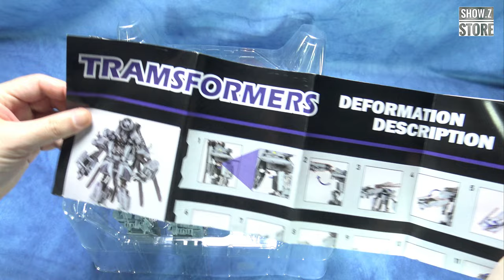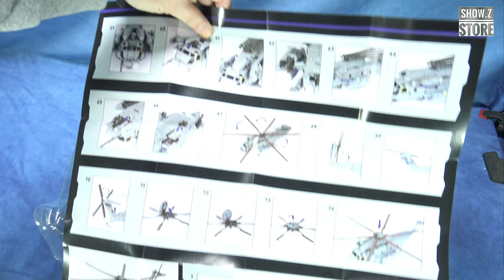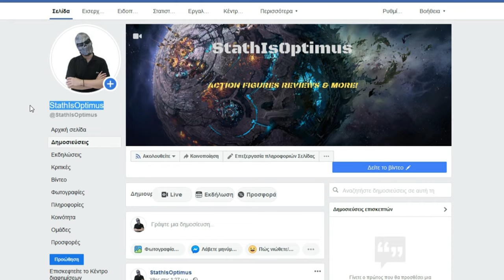K.O MASTERPIECE MPM-13 BLACKOUT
Transformers KO Masterpiece MPM13 Blackout, StathIsOptimus, Τρανσφόρμερς παρουσιάσεις, Ελληνική παρουσίαση, Παρουσιάσεις φιγούρων δράσης, Παιχνίδια,

Robot height: 30,5cm (with chicken legs: 27,5cm)
Helicopter length: 47cm

Thanks to Stefanos for transforming this figure.

00:00 Photoshoot
00:35 Box
02:56 Robot details
05:15 Accessories
08:29 Articulation
12:24 Size comparison
14:49 Transformation
28:12 Helicopter mode
31:02 Size comparison
32:35 Reverse transformation
44:38 Final thoughts